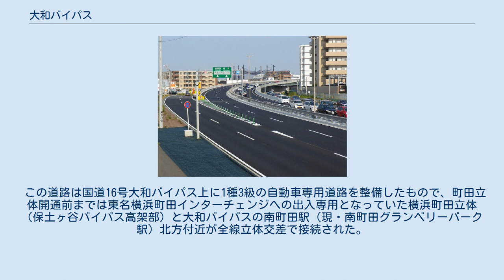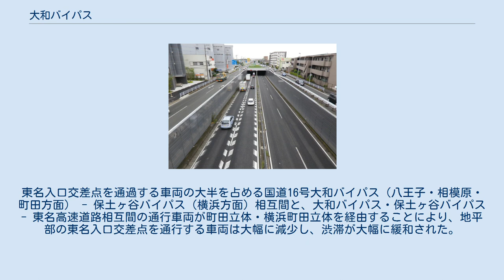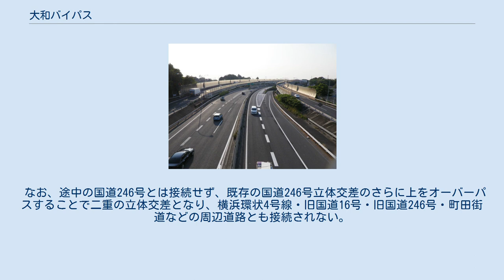大和バイパス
大和バイパス 起点付近（横浜市旭区、上川井IC） 大和バイパス 終点付近（大和市） 大和バイパス（やまとバイパス）は、神奈川県横浜市旭区の上川井ICから東京都町田市の東名高速道路横浜町田ICを通り、大和市つきみ野に至る国道16号のバイパス道路である。
上川井ICからは保土ヶ谷バイパスと連結している。
 1968年（昭和43年）3月に旧国道16号（現在は、横浜市道五貫目第33号線：目黒交差点 - 上川井IC、神奈川県道56号の一部：目黒交差点 - つきみ野入口交差点）のバイパスとして開通した。
 町田立体 終点付近 少なくとも20年以上前から、国道246号・国道246号旧道・町田街道などが集中交差する東名入口交差点・町田市辻交差点付近では、早朝、深夜などの交通量の少ない時間を除き、常時渋滞が起きていた。
時には上下線ともに３km以上の渋滞になることもあり、東名入口交差点付近を通行するには時間を要していた。
そこで、これら周辺道路の渋滞解消を目的に、保土ヶ谷バイパスの事実上延伸となる町田立体事業が行われた。
2002年度に事業が始まり、当初の予定では2011年度完成予定で工事が進められていたが、国道246号と交差する既存の国道16号の拡幅工事に必要な用地（東名入口交差点付近）の取得が難航したため、事業の進行は大幅に遅れ、2011年秋より橋脚の基礎工事が始まった。
最大の難所である国道246号との交差部付近に橋桁を架ける工事は、深夜時間帯に大幅な車線規制、または一時的に通行止めにして工事を行い、本線高架部（つきみ野入口交差点 - 下川井IC付近）は2016年4月24日に開通した。
また、残りの横浜町田IC - 八王子方面への接続は、2019年3月16日に開通した。
 この道路は国道16号大和バイパス上に1種3級の自動車専用道路を整備したもので、町田立体開通前までは東名横浜町田インターチェンジへの出入専用となっていた横浜町田立体（保土ヶ谷バイパス高架部）と大和バイパスの南町田駅（現・南町田グランベリーパーク駅）北方付近が全線立体交差で接続された。
東名入口交差点を通過する車両の大半を占める国道16号大和バイパス（八王子・相模原・町田方面） - 保土ヶ谷バイパス（横浜方面）相互間と、大和バイパス・保土ヶ谷バイパス - 東名高速道路相互間の通行車両が町田立体・横浜町田立体を経由することにより、地平部の東名入口交差点を通行する車両は大幅に減少し、渋滞が大幅に緩和された。
 なお、途中の国道246号とは接続せず、既存の国道246号立体交差のさらに上をオーバーパスすることで二重の立体交差となり、横浜環状4号線・旧国道16号・旧国道246号・町田街道などの周辺道路とも接続されない。
町田立体は、大和バイパスから東名高速道路及び保土ヶ谷バイパスの接続のみに特化した道路となる。